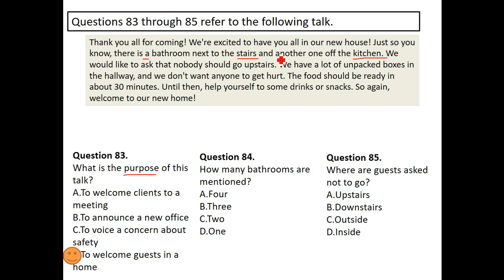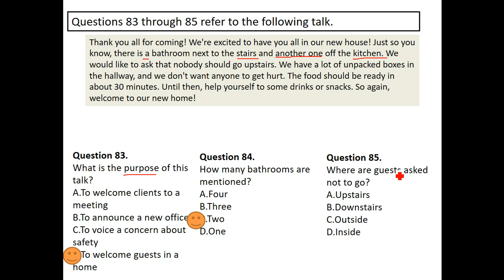【逢甲大學】多益模擬測驗第3回 Q83-Q85